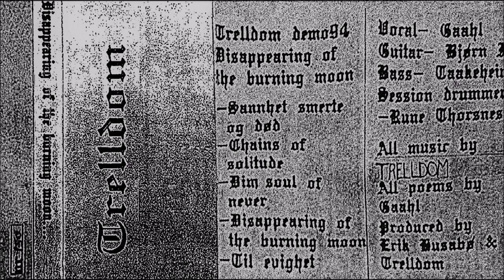Trelldom [NOR] [Raw Black] 1994 - Disappearing of the Burning Moon.... (Full Demo)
00:00  1. Sannhet, smerte og død
05:41  2. Chains of Solitude
09:23  3. Dim Soul of Never
12:04  4. Disappearing of the Burning Moon
15:50  5. Til evighet